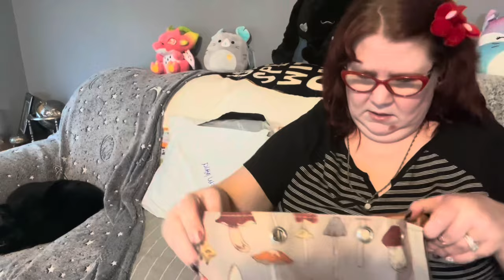🏵️ Best Prizes Ever 🏵️ Temu Haul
🏵️Order🏵️

🌾Farmland Prizes🌾

🌜✨ Shout Outs ✨🌛
Feel free to enter your current game codes in comments so that we can all search and add each other 😊

🦈 ~ Fishland ~ 🦈
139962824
💩 ~ Farmland ~ 💩
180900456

~ My Mom’s Current ~
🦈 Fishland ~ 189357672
💩 Farmland ~ 45825014

Download the Temu app to get 💰100 coupon bundle via the

✨ Influencers program ✨

spin the wheel#best